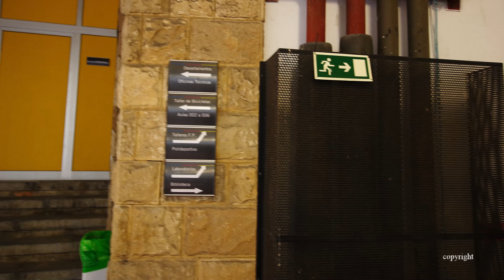universidadLaboral 5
Ya nos acercamos a los talleres y a la hermosa Iglesia. Los talleres son también como talleres hermosos y muy agradables para centrarse en  los estudios que se realizan allí.